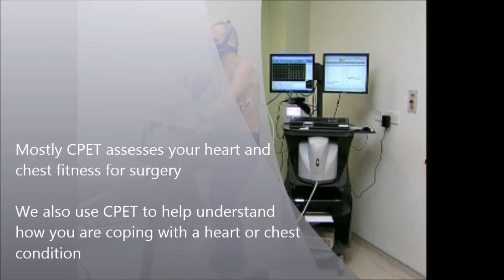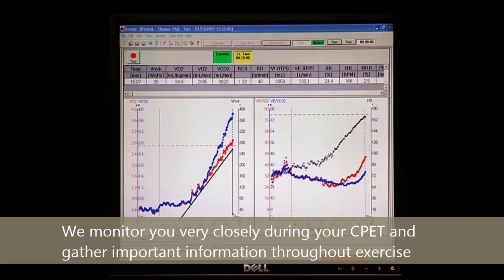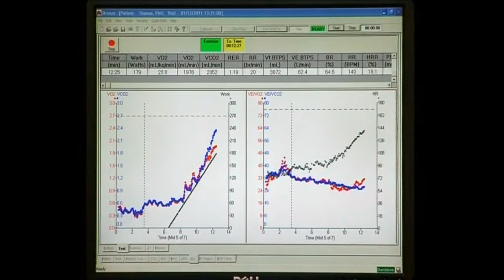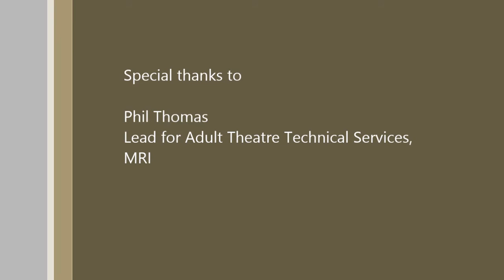Pre-op Cardiopulmonary Exercise Testing I COUGH UK resources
Cardiopulmonary Exercise testing is used to help assess a patient's fitness for surgery.